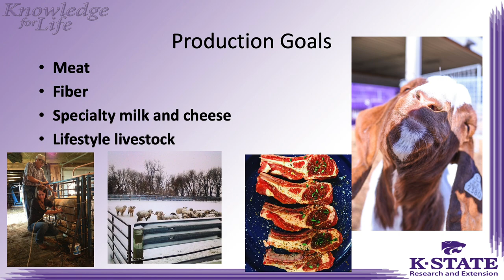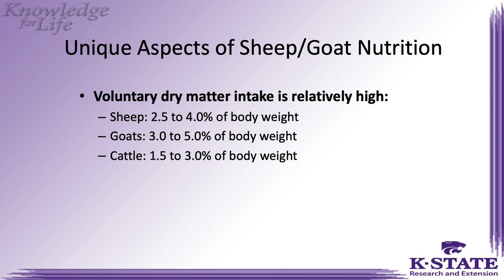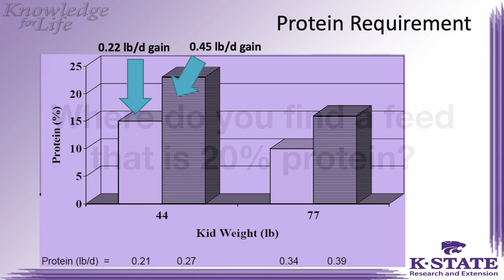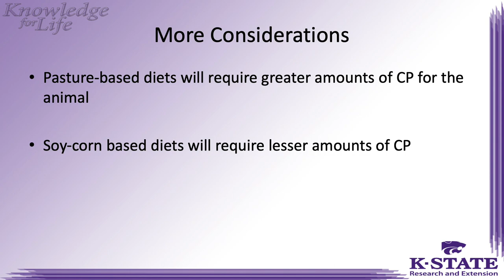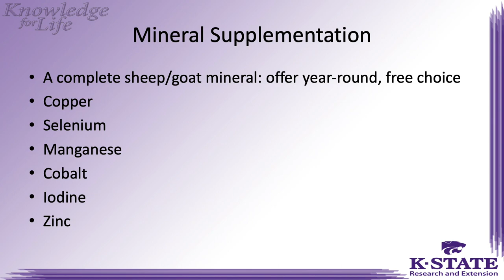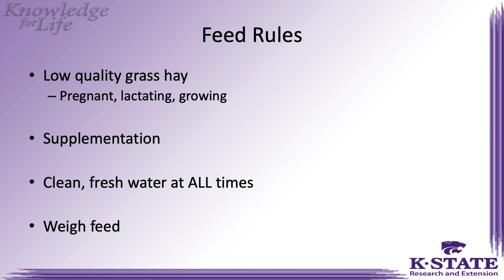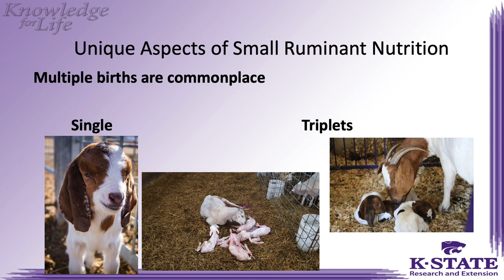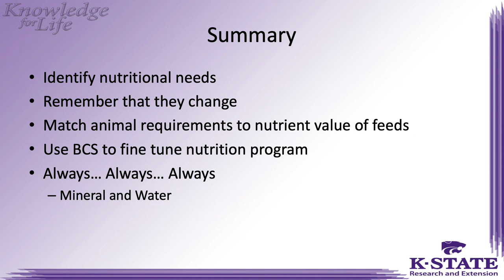Basic Sheep Nutrition- Alison Crane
Kansas State Sheep Management Extension Specialist discusses basic sheep nutrition at the Kansas/Oklahoma Sheep & Goat Conference in Cherokee, OK on April 6, 2019.